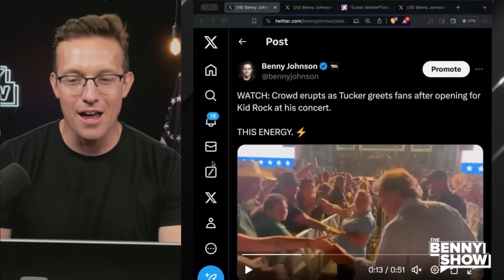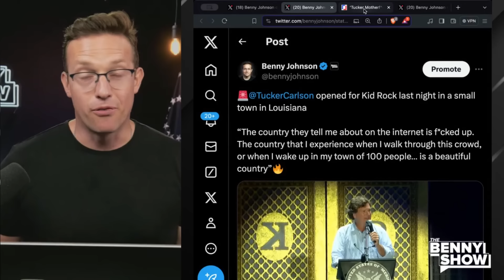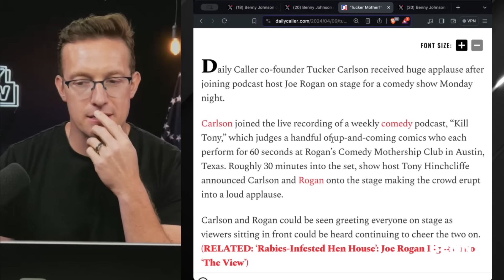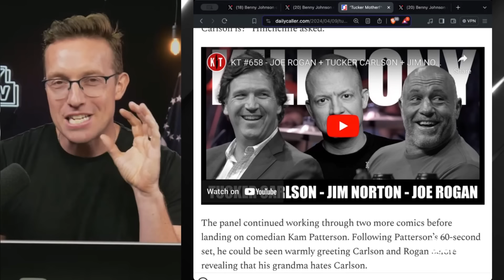Comedian Calls Tucker The N-Word To His FACE | Tucker's Reaction is PRICELESS, Joe Rogan HOWLING 🤣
Joe Rogan brought Tucker Carlson on stage during a comedy show and didn't tell him what was going on  🤣